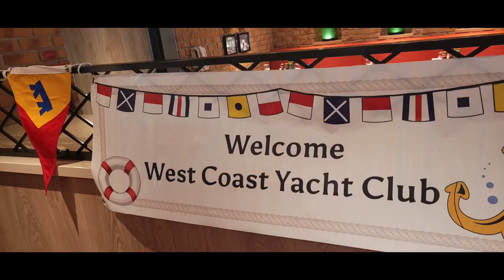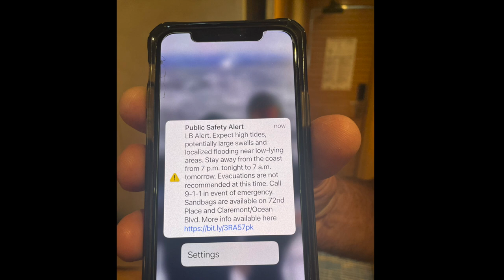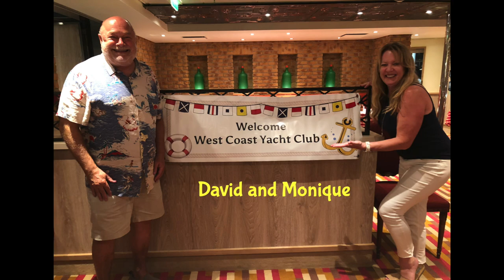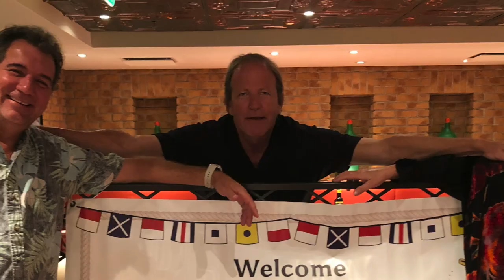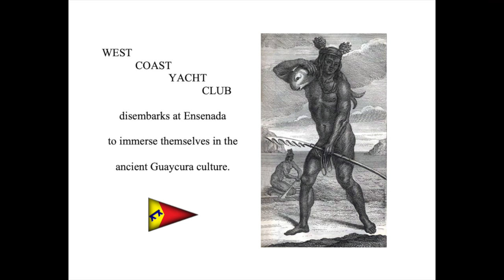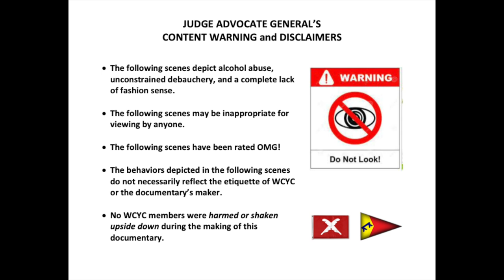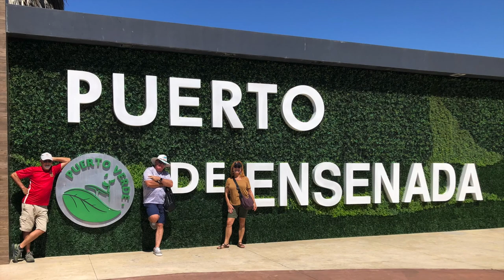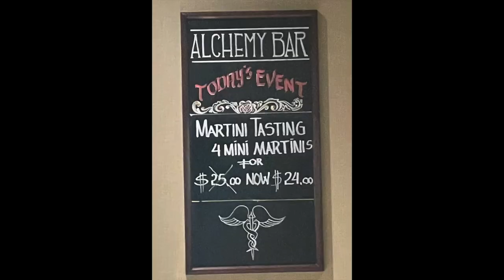WCYC Commodore's Cruise 9 2022 HD 1080p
This is a documentary of the West Coast Yacht Club's Commodore's Cruise in September 2022.

• A cruise skirting hurricane Kay;
• A roast of our Commodore and his “cutest drunk smile”;
• Our Membership Director recruiting the Raiderettes in Papas and Beer, Ensenada; and
• The many HIGH jinks (and LOW jinks)!

• Several scenes (particularly the Papas and Beer adventure) depict alcohol abuse, unconstrained debauchery, and a complete lack of fashion sense.
• Several scenes may be inappropriate for viewing by anyone.
• Several scenes have been rated OMG!
• The behaviors depicted in several scenes do not necessarily reflect the etiquette of WCYC or the documentary’s maker.
• No WCYC members were harmed or shaken upside down during the making of this documentary.